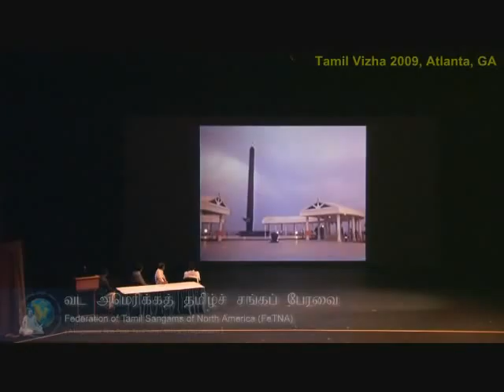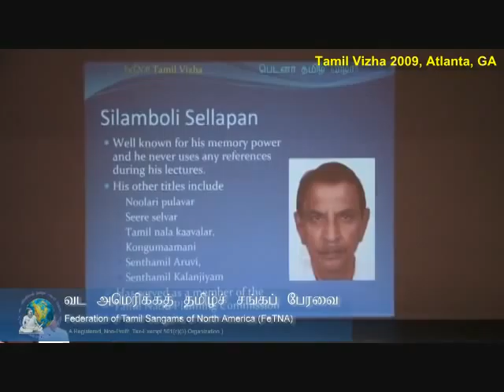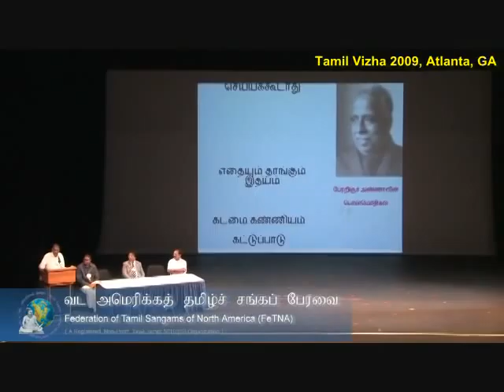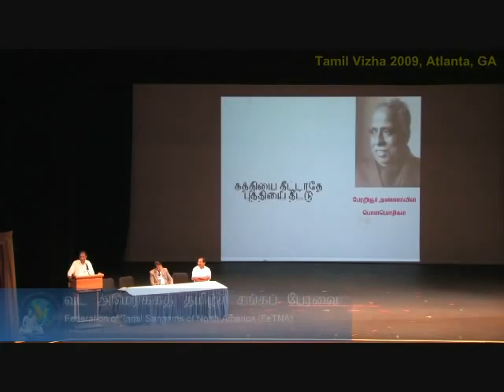Fetna2009 Anna3 Siamboli1